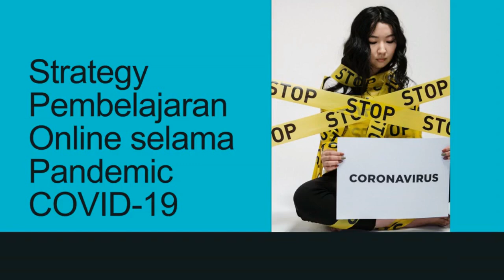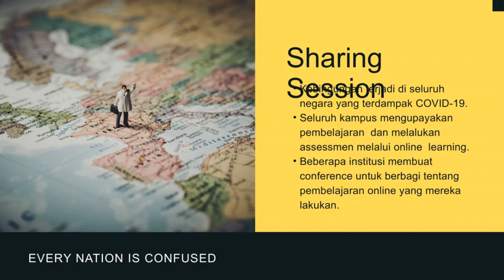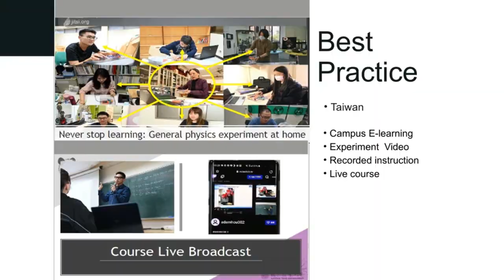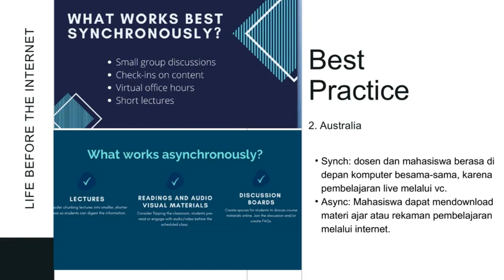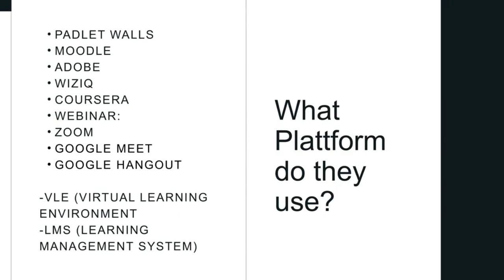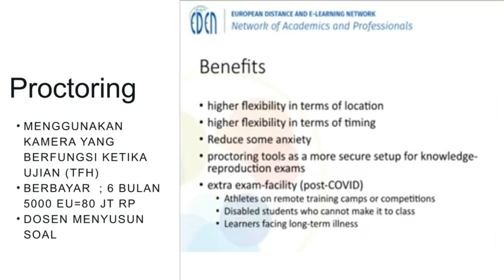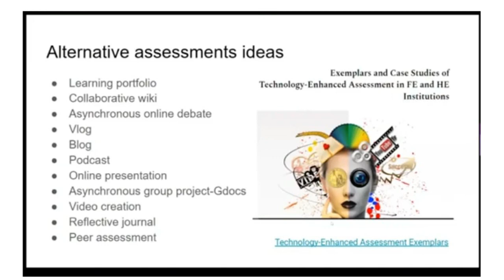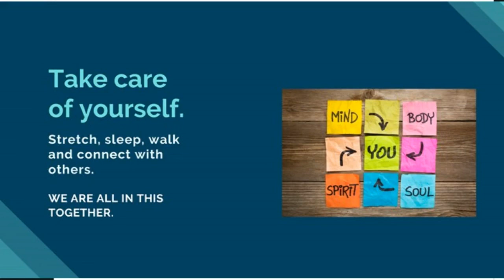Pembelajaran Online selama Pandemi Covid-19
Pernahkah teman-teman bertanya bagaimana negara lain mengadakan pembelajaran online di negaranya karena wabah Covid-19 ini? Ternyata para guru dan dosen disana juga mengalami kesulitan dan penyesuaian yang luar biasa. Video pembelajaran Online selama Pandemi Covid-19 akan menjadwab rasa penasaran teman-teman tentang apa yang mereka lakukan dan gunakan untuk mengajar selama pandemi COVID-19 ini.

5 situs pembelajaran online
pembelajaran online negara lain
belajar online learning